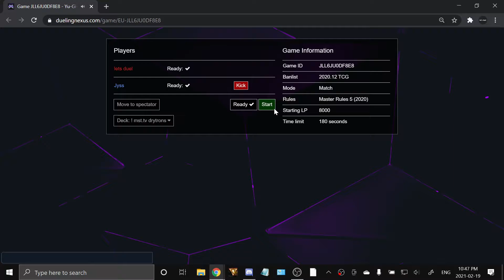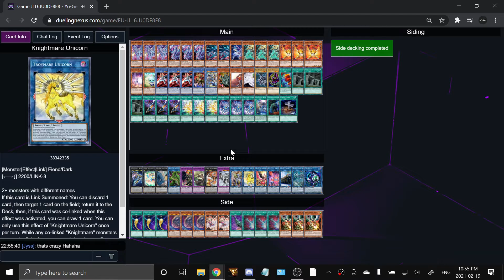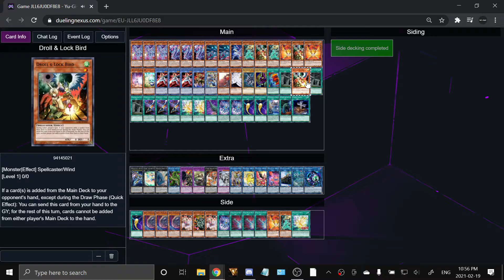DUELING NEXUS SUB DUEL 39: let's duel *DRYTRON* VS Jyss *NECROVALLEY*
If you want to duel me or be in a video.
Add me on discord: let's duel#8301

DUELING NEXUS EXTENSIONS FOR GOOGLE CHROME:
This extension does a few things, including:
- Adds a permanent chat
- Adds an event log
- Adds chain notification information
- Adds targeting animation